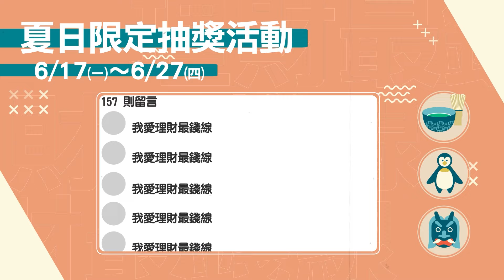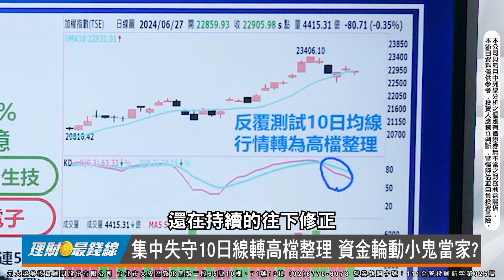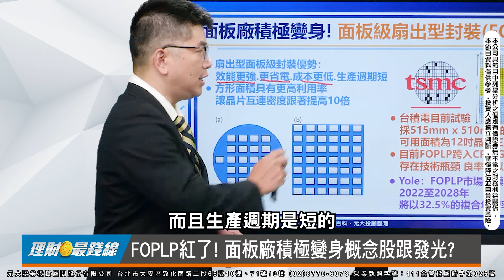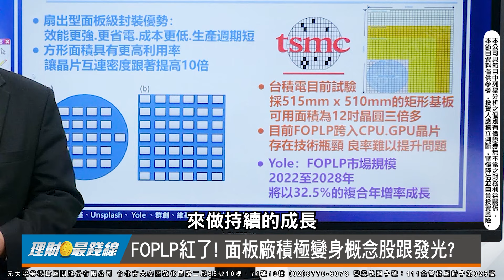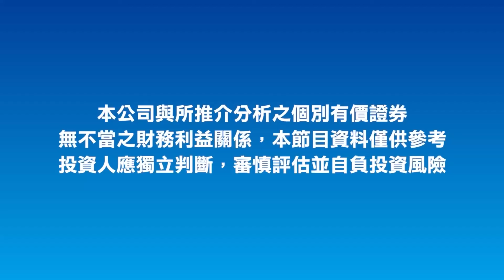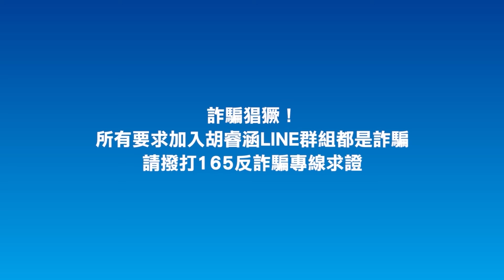《盤勢解析》｜第385集(上)｜集中失守10日線轉高檔整理 面板廠積極變身概念股跟發光?【理財最錢線】【主持人賴囿羽】20240627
◎集中失守10日線轉高檔整理 資金輪動小鬼當家?
◎FOPLP紅了! 面板廠積極變身概念股跟發光?

主持人 元大投顧專業經理 賴囿羽/證券分析師